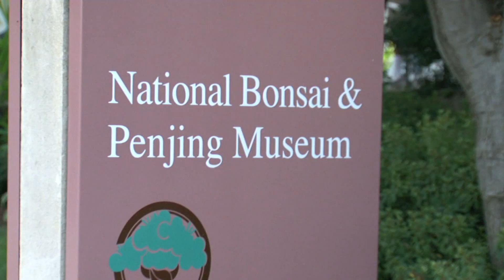America's Greatest Otaku: Bright Lights, Big Otaku Pt. 3 - Jasmine Salters Interview + Bonsai Museum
Team S&S interview AGO Candidate Jasmine Salters at OTAKON in Baltimore, Maryland, and Team D&D check out the Natioinal Bonsai Museum in D.C.!

A reality show made by otaku for otaku, America's Greatest Otaku is a revealing eight-episode documentary series that searches the United States for the number one American otaku (uber-passionate fan of anime, manga, games, and Japanese pop culture). Each episode follows TOKYOPOP founder, entrepreneur, and filmmaker Stu Levy and his apprentices, the Otaku Six (six college students that are self-proclaimed die-hard otaku) as they travel across the country, visiting Otaku Hotspots (locations rich with otaku appeal) and searching for the one person who personifies what it means to be an otaku.